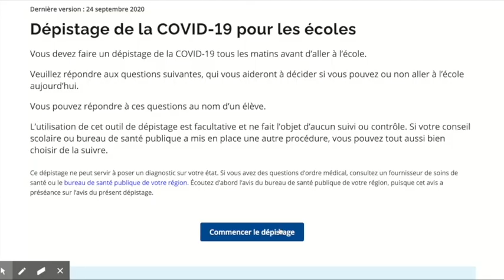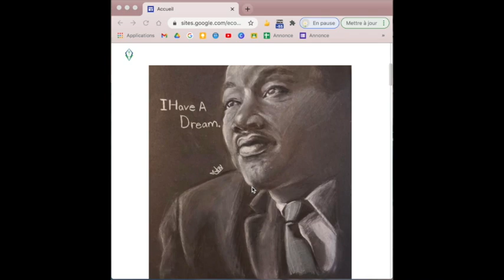Annonces 7/8 8 février 2021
Cette vidéo traite de Annonces du matin  2